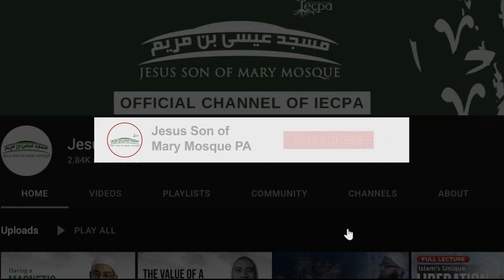Ten Heroes of Muslim Jerusalem - Sh. Mohammad Elshinawy